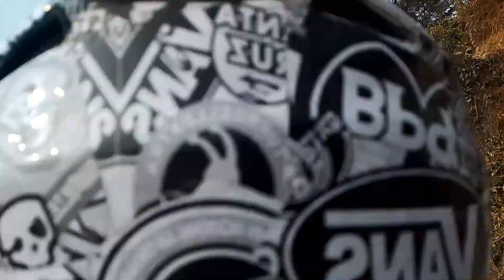Ride with Ngima dai @friendshipforever3526(🛵+🏍️)